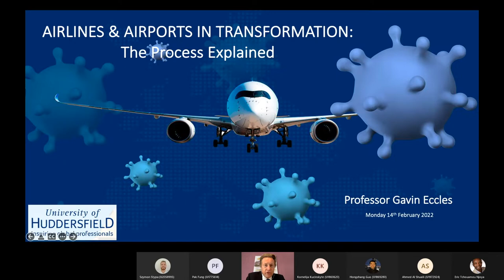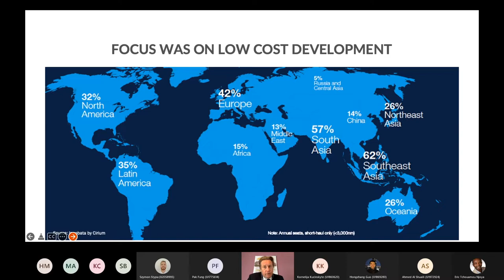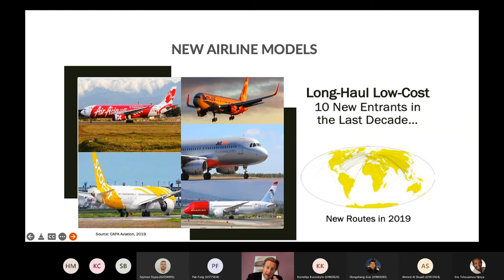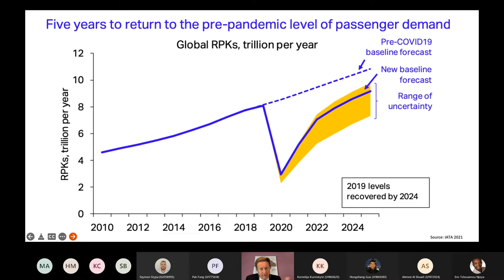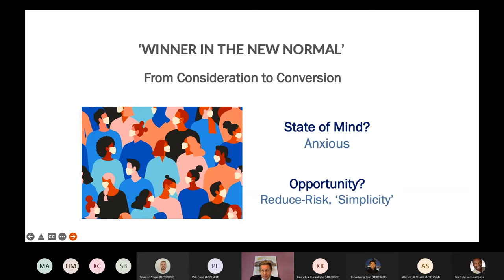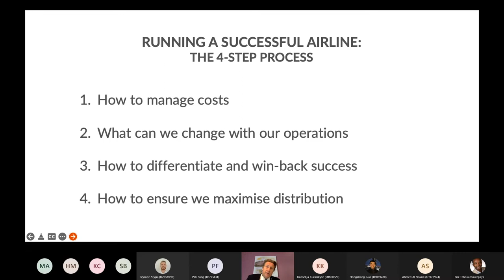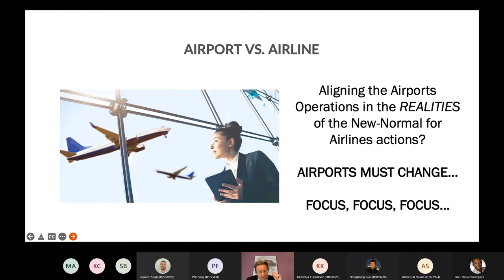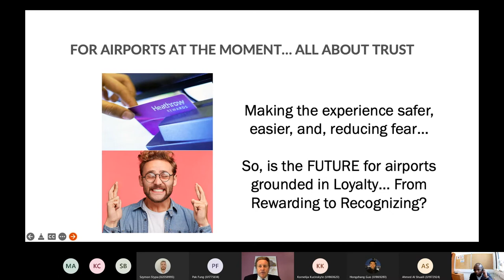Airlines and Airports in Transformation: The Process Explained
Guest Lecture to the BSc Air Transport Management Students at Huddersfield University, UK